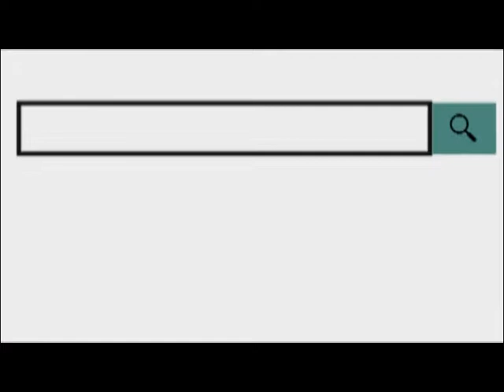पंजाब के तीन युवकों को डोडा पोस्त सहित किया सिविल लाइन थाना पुलिस ने गिरफ्तार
23 Nov 2018
    विधानसभा चुनाव के दौरान शहरभर में कड़ी नाकाबंदी और सघन जांच तलाशी अभियान पुलिस प्रशासन द्वारा चलाया जा रहा है, इसी दौरान बीती रात सिविल लाइन थाना पुलिस ने वाहन चेकिंग अभियान के दौरान पंजाब के तीन युवकों को 335 ग्राम डोडा पोस्त सहित गिरफ्तार किया है।
सिविल लाइन थाना प्रभारी सुनील चारण ने बताया कि तलाशी के दौरान जयपुर से आ रही कार को रुकवाया गया जिसमें तलाशी लेने पर पंजाब के तीन युवकों से 335 ग्राम डोडा पोस्ट बरामद किया गया। पंजाब के रहने वाले गुरप्रीत सिंह, हरचरण सिंह और जगदीप सिंह को एनडीपीएस एक्ट में गिरफ्तार कर कार जप्त की है। तीनों से पूछताछ में उन्होंने बताया कि डोडा पोस्त वह अपने सेवन के लिए लाए थे।